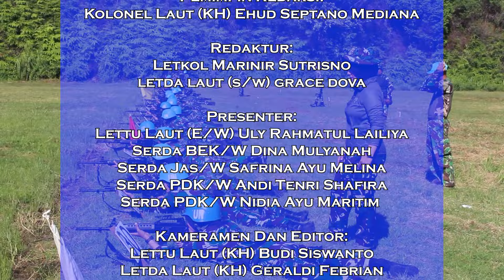Navy News - SRIKANDI LAUT PENJAGA PERDAMAIAN DUNIA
Follow & Mention Twitter kami:
Like & Follow Facebook:
tni_angkatan_laut